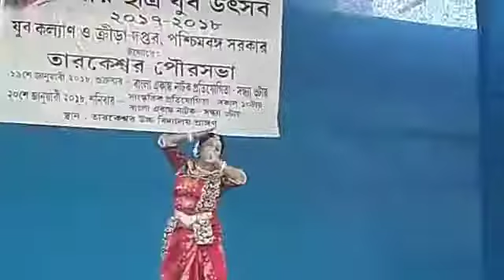Madhuro Dhoni Baje performed by Ruma Nandi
It is a dance of Rabindra Nritya..this dance i made on odissi dancing Style...it was presented last year 2017...